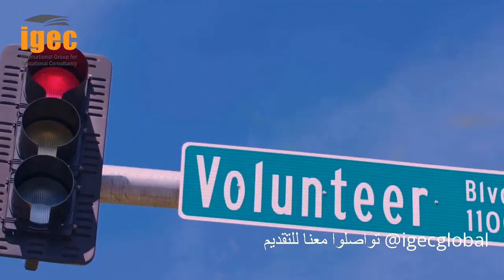University of Tennessee, Knoxville